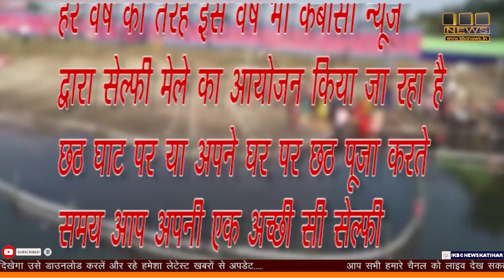कटिहार स्टेशन पर लगातार सघन चेकिंग अभियान जारी,चार चोर गिरफ्तार....